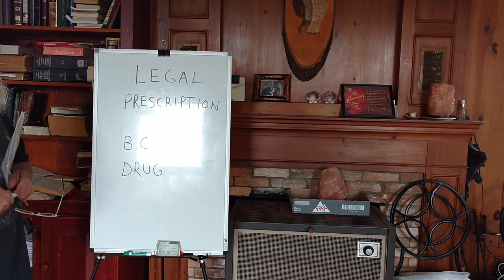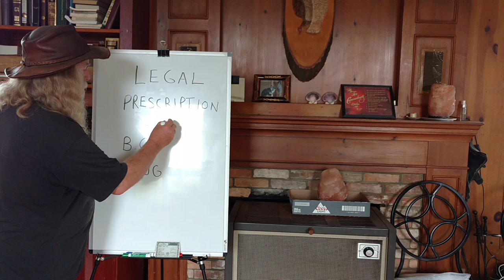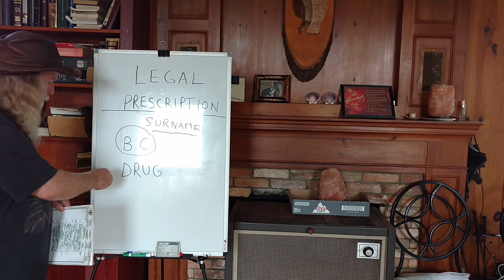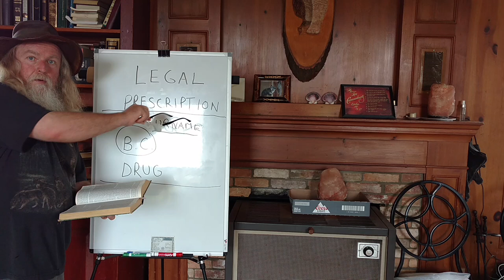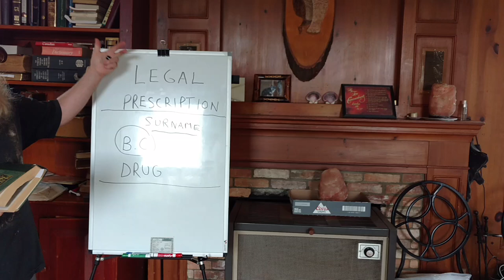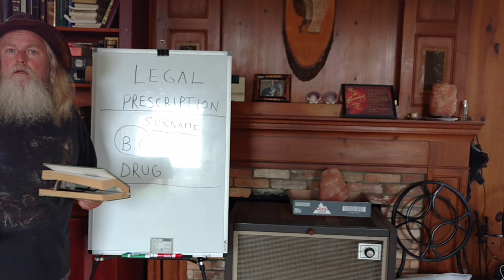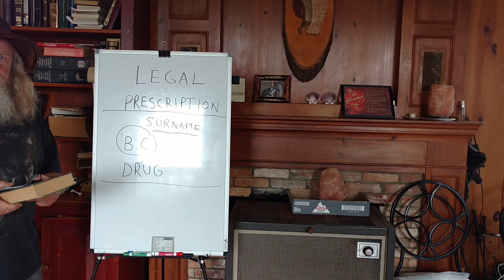345-721 Pre scription Drug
Lawyers own the debt.
Corporate charter is contrary to Biblical concepts.

P.S. We apologize for the visual (a little off focus and zooming in/out) and are working to correct it. Different camera that is very sensitive to movements.